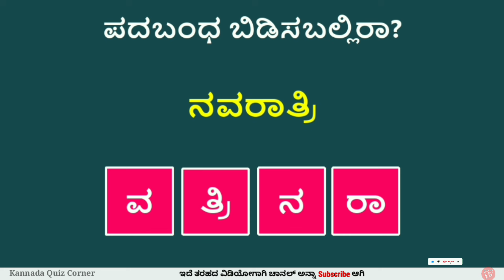ನವರಾತ್ರಿ ವಿಶೇಷ ಪದಬಂಧ | Word Puzzle in Kannada | ಪದಬಂಧ ಬಿಡಿಸಿ | Padabandha| Kannada Quiz Corner